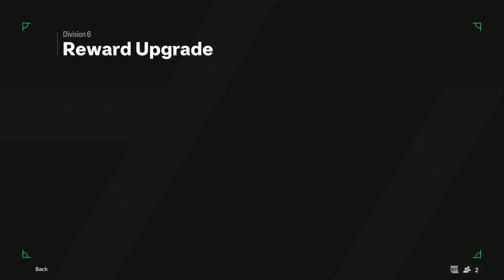RADIOACTIVE PACKED!!! (EAFC 24 EPISODE 83)